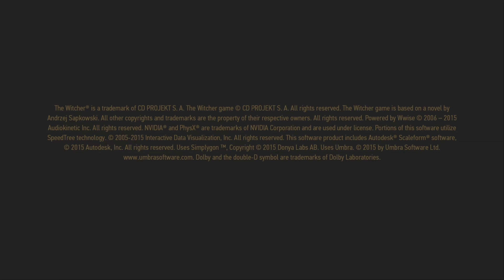The Witcher III: Wild Hunt | Xbox One X 4K | Hearts Of Stone | "Sin Rastro"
Hearts of Stone es la primera aventura complementaria de The Witcher 3: Wild Hunt . Fue lanzado el 13 de octubre de 2015 para las tres plataformas principales: PC, PlayStation 4 y Xbox One. El 15 de octubre de 2019 se lanzó para Nintendo Switch.

El pase de expansión de The Witcher 3: Wild Hunt da acceso a dos épicas aventuras ambientadas en el mundo del cazador de monstruos Geralt de Rivia. En total, 30 horas de nuevos contenidos, equipamiento y enemigos, con personajes nuevos y otros a los que se echaba en falta, e historias hasta ahora inéditas en el universo de The Witcher.

Hearts of Stone es el primer pack de expansión oficial para The Witcher 3: Wild Hunt, un galardonado juego de rol ambientado en un fantástico mundo abierto de grandes dimensiones.

Conviértete una vez más en Geralt de Rivia, un cazador de monstruos profesional. Esta vez tu misión será derrotar a un despiadado bandido, Olgierd von Everec, un hombre que posee el don de la inmortalidad. Esta expansión de The Witcher 3: Wild Hunt ofrece más de 10 horas de nuevas aventuras con nuevos personajes, poderosos monstruos, un romance singular y un argumento completamente nuevo que cambia según tus decisiones.

the witcher 3 switch,
the witcher 3 trailer,
the witcher 3 soundtrack,
the witcher 3 ps5,
the witcher 3 ost,
the witcher 3 analisis,
the witcher 3 trailer español,
the witcher 3 ps4 pro,
the witcher 3 asuntos familiares,
the witcher 3 armaduras,
the witcher 3 armadura lobo,
the witcher 3 asuntos familiares investiga todas las pistas que quedan en velen,
the witcher 3 armadura osuna,
the witcher 3 all bosses,
the witcher 3 blood and wine,
the witcher 3 bso,
the witcher 3 build,
the witcher 3 bugs,
the witcher 3 battle theme,
the witcher 3 blood and wine soundtrack,
the witcher 3 banda sonora,
the witcher 3 best build,
the witcher 3 consejos,
the witcher 3 combat,
the witcher 3 cinematic,
the witcher 3 ciri,
the witcher 3 combat music,
the witcher 3 cover,
the witcher 3 critica,
the witcher 3 dlc,
the witcher 3 downgrade,
the witcher 3 dinero infinito,
the witcher 3 deambulando en la oscuridad,
the witcher 3 dragon,
the witcher 3 detalles,
the witcher 3 español voces,
the witcher 3 el diablo del pozo,
the witcher 3 expansiones,
the witcher 3 easter eggs,
the witcher 3 el que no tiene nombre,
the witcher 3 escenas de matrimonio,
the witcher 3 el señor de undvik,
the witcher 3 el amo de la arena,
the witcher 3 final boss,
the witcher 3 fight,
the witcher 3 fight music,
the witcher 3 flores rotas,
the witcher 3 funny moments,
the witcher 3 goty,
the witcher 3 game of the year edition español,
the witcher 3 gwent,
the witcher 3 gameplay switch,
the witcher 3 grifo,
the witcher 3 hearts of stone trailer,
the witcher 3 hombre lobo,
the witcher 3 hunt or be hunted,
the witcher 3 hearts of stone finales,
the witcher 3 honor entre ladrones,
the witcher 3 habilidades,
the witcher 3 intro español,
the witcher 3 inventario,
the witcher 3 inmortal,
the witcher 3 igni,
the witcher 3 imlerith,
the witcher 3 jenny de los bosques,
the witcher 3 jaskier,
the witcher 3 juego del año,
the witcher 3 jefes,
the witcher 3 jugabilidad,
the witcher 3 kaer morhen,
the witcher 3 keira metz,
the witcher 3 killing monsters,
the witcher 3 kaer morhen battle,
the witcher 3 kills,
the witcher 3 kaer morhen theme,
the witcher 3 keira,
the witcher 3 killing monsters reaction,
the witcher 3 las damas del bosque,
the witcher 3 lullaby of woe,
the witcher 3 lore
the witcher 3 launch bugs,
the witcher 3 leshen,
the witcher 3 ladies of the woods,
the witcher 3 la mejor armadura,
the witcher 3 las damas del bosque final bueno,
the witcher 3 mejor armadura,
the witcher 3 merece la pena,
the witcher 3 main theme,
the witcher 3 mejor espada,
the witcher 3 mod graphics,
the witcher 3 nintendo switch,
the witcher 3 novigrad,
the witcher 3 nueva partida +,
the witcher 3 new game plus,
the witcher 3 next gen graphics,
the witcher 3 opiniones,
the witcher 3 ost battle,
the witcher 3 orchestra,
the witcher 3 oxenfurt,
the witcher 3 ost novigrad,
the witcher 3 orianna,
o'dimm witcher 3,
the witcher 3 piel de lobo,
the witcher 3 ps4 vs pc,
the witcher 3 quien siembra vientos,
the witcher 3 que pasa si ayudas al arbol,
the witcher 3 quest,
the witcher 3 relaxing music,
the witcher 3 ray tracing,
the witcher 3 remastered,
the witcher 3 song,
the witcher 3 speedrun,
the witcher 3 theme,
the witcher 3 ultra 60fps,
the witcher 3 velen,
the witcher 3 vs skyrim,
the witcher 3 vampiro,
the witcher 3 wild hunt goty,
the witcher 3 wild hunt - game of the year edition,
the witcher 3 wine and blood,
the witcher 3 wolf armor,
the witcher 3 xbox series x,
the witcher 3 xbox one x,
the witcher 3 yennefer death,
the witcher 3 yennefer song,
the witcher 3 zoltan,
the witcher 3 zoltan location,
the witcher 3 zerrikania,
the witcher 3 4k 60fps